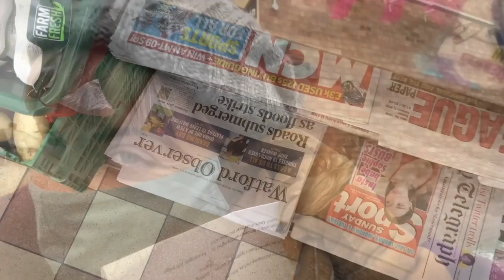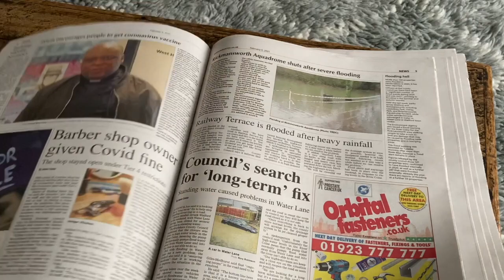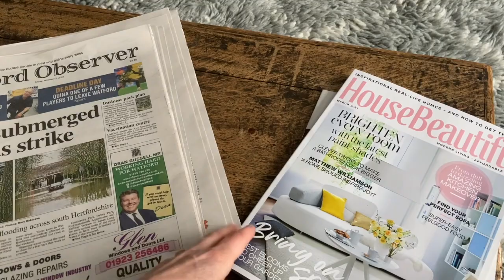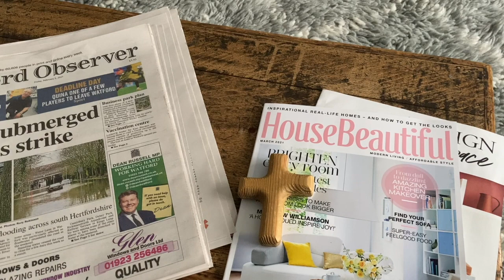A Reflection on 'Profit'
A study on the word 'profit' in the Gospel on the second Sunday of Lent. Submitted by the Rev'd Phillipa Maddox, Assistant Curate in Watford.